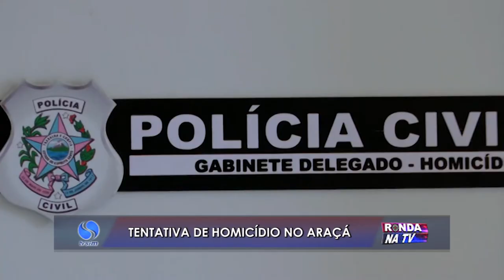Tentativa de homicídio no Araçá